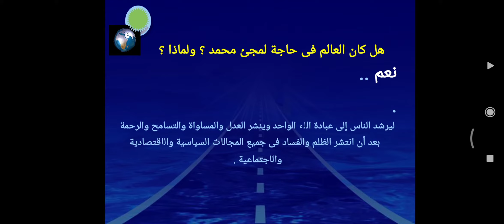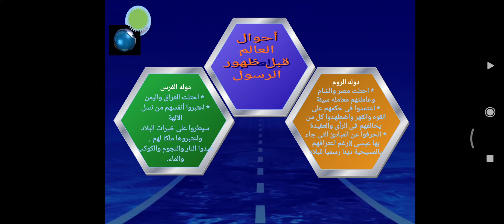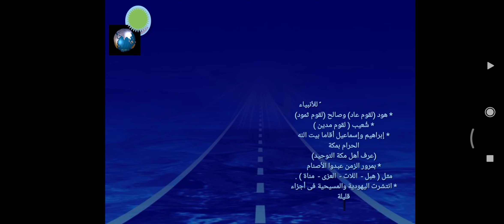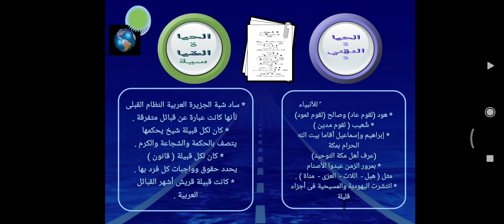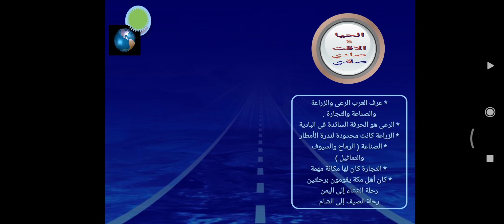احول شبه الجزيرة العربية الجزء الاول